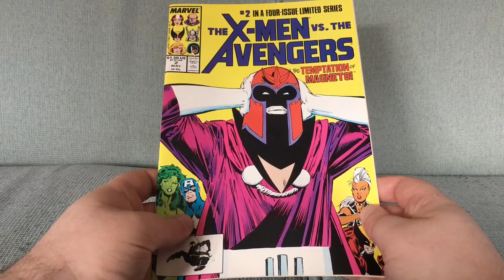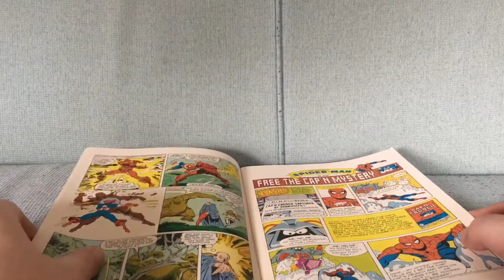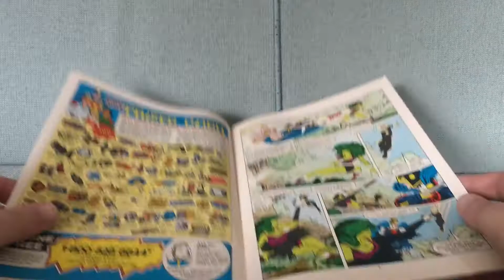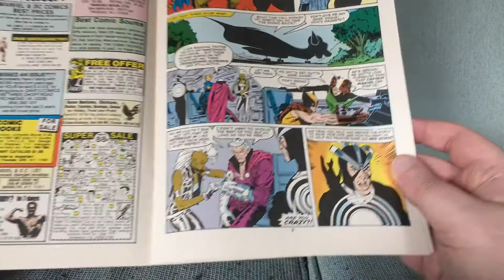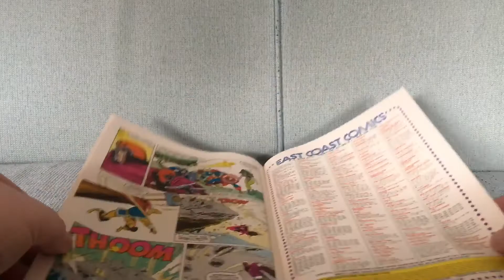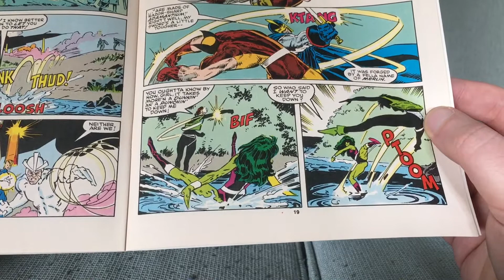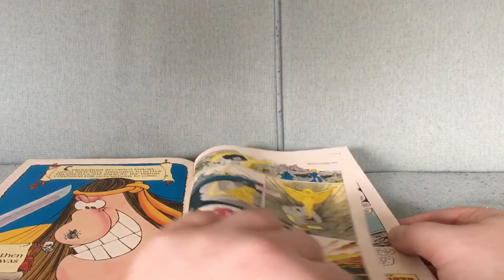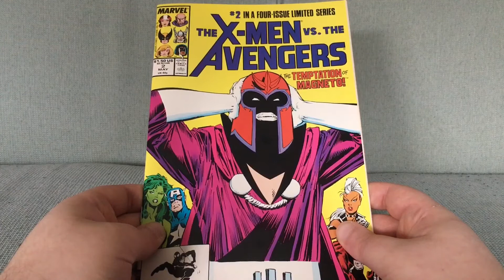X-Men vs. Avengers #2: Sort Of But More Super Russians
X-Men vs. Avengers #2 by Roger Stern and Marc Silvestri (May 1987).